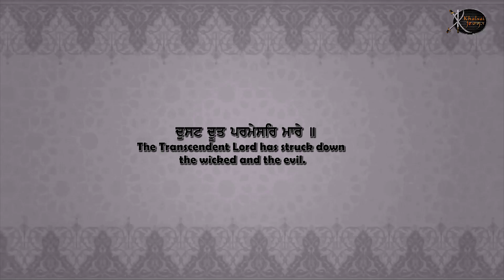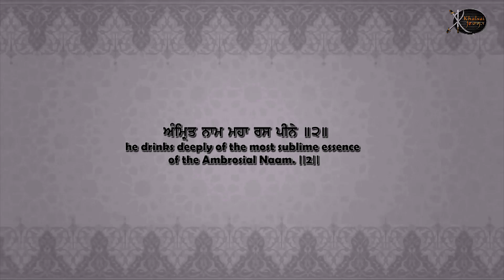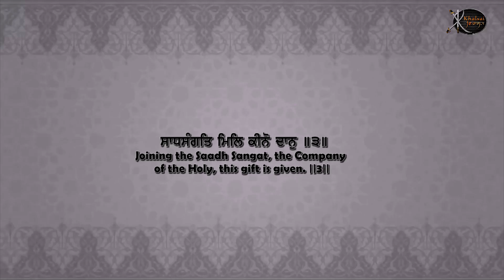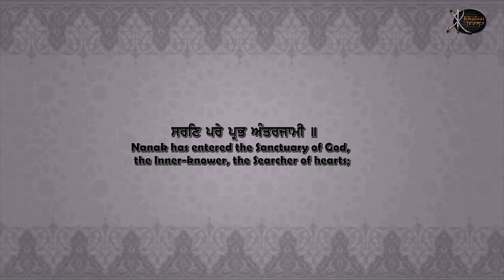Gurbani Kirtan Shabad | Satguru Tumhre Kaaj Saware | Bhai Jagjit Singh JI Yogi , Tande Wale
Gurbani Kirtan Shabad Recited By Bhai Bhai Jagjit Singh JI Yogi , Tande Wale

Watch And Share This Gurbani Kirtan To Everyone .

Title :- Satguru Tumhre Kaaj Saware
Artist:- Bhai Jagjit Singh JI Yogi , Tande Wale